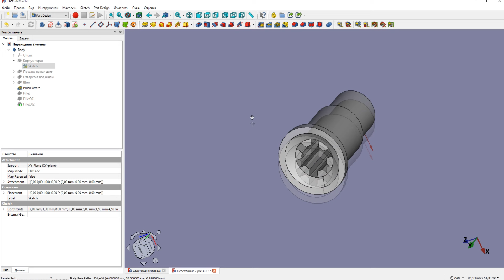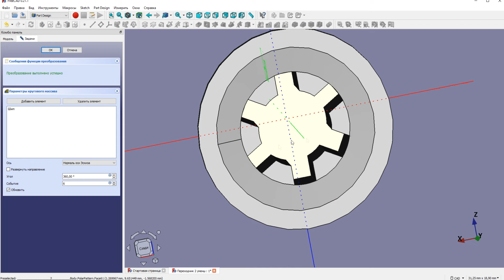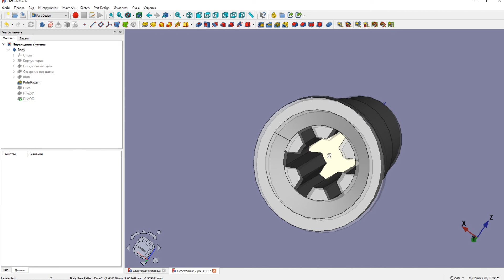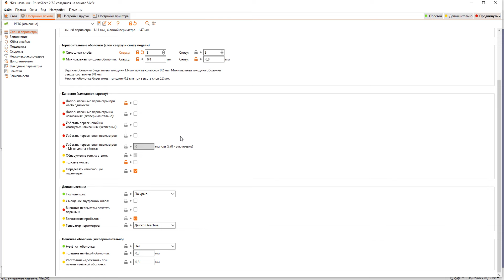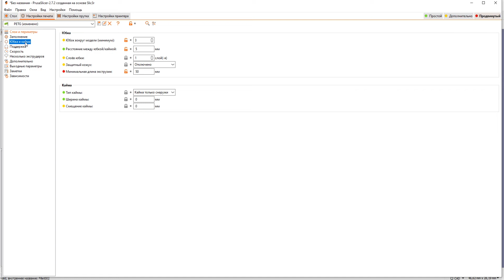Ремонт блендера Tafal изготовление и замена муфты (втулки) мотора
Замена переходника на блендере Tefal HB715 муфта (втулка) для крышки-редуктора